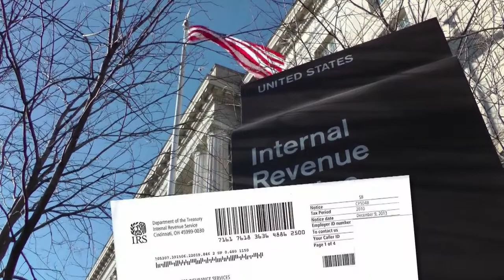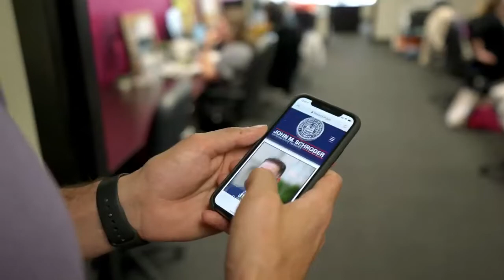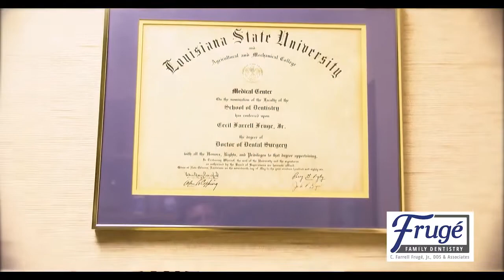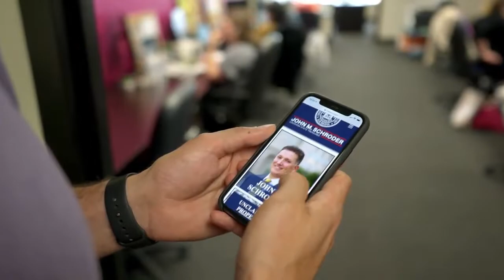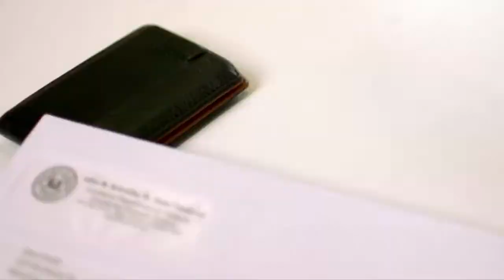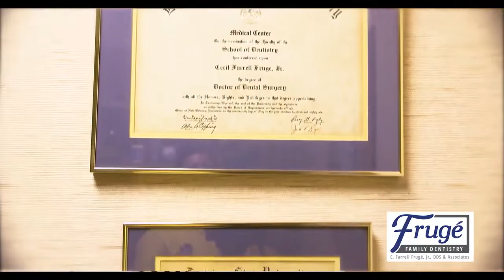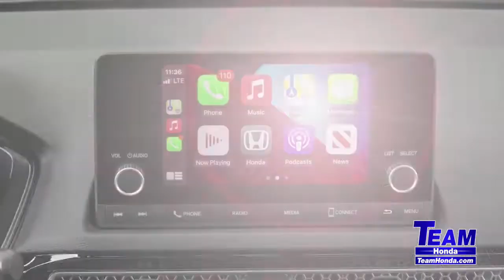Th Exiles - July 20, 2021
Guest: Lt Brad Harris - East Baton Rouge E.M.S.